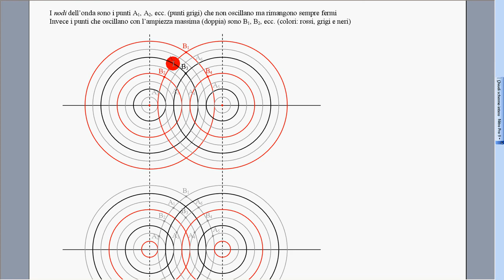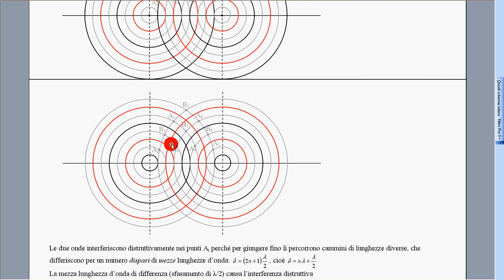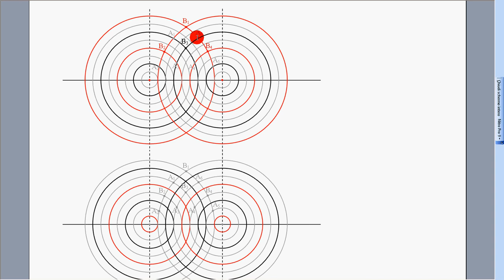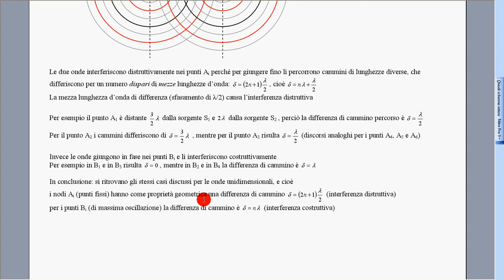61 differenza cammino nodi e antinodi 2 dim